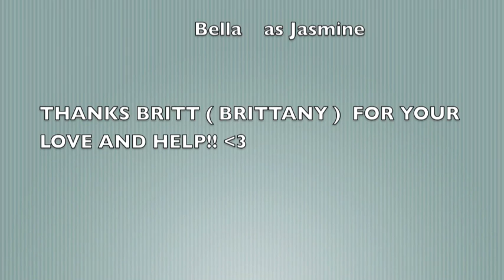The Real Princesses of Disney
A parody mashup of epic proportions: The Real Housewives and Disney Princesses.